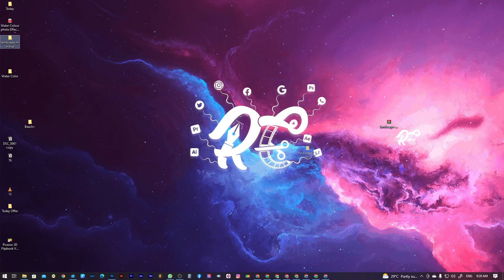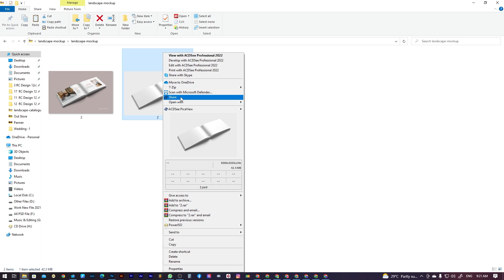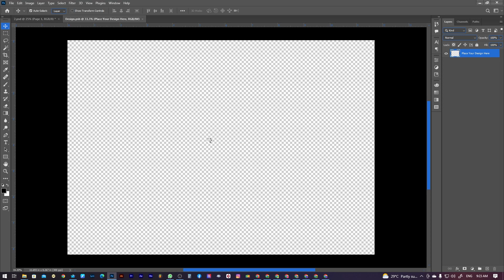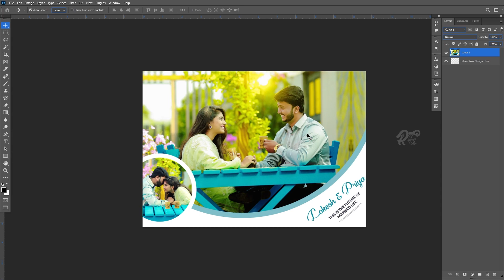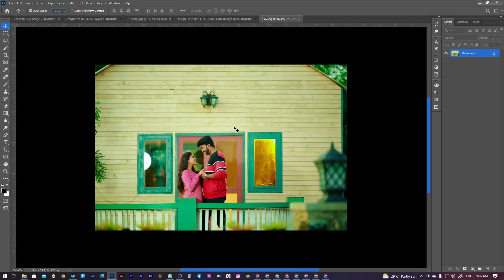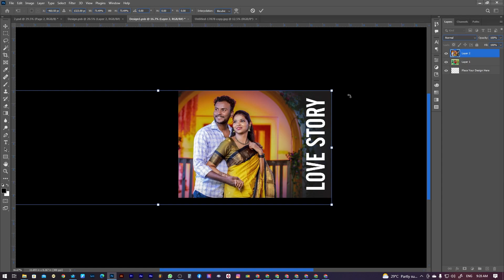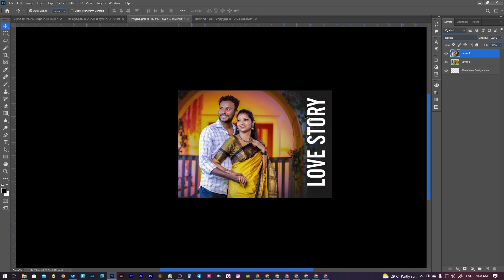How To Create 3D Album PhotoBook Design in Photoshop Tutorial Repeat Creation